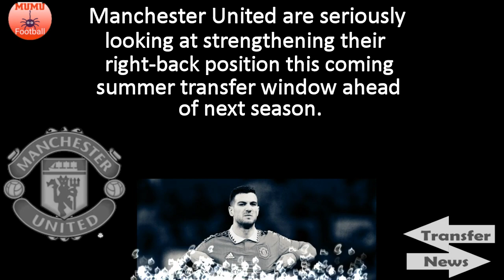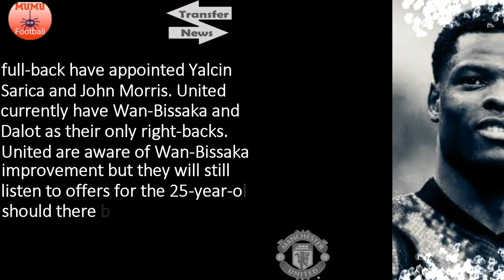Manchester United battle🔥! exploratory talks, contract talks, Dumfries and Wan-Bissaka decision🔴🔴🔴